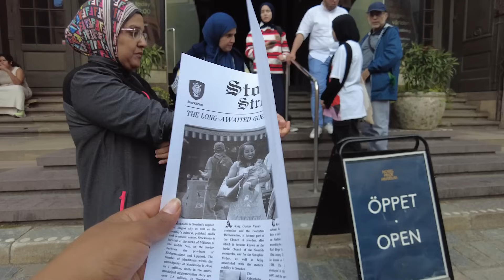እስዊድን ኑ! 😂 ደስ የሚል ቆይታ | VLOG: Stockholm Travel Vlog Part 1 : Gamla Stan...| Ethiopian Beauty